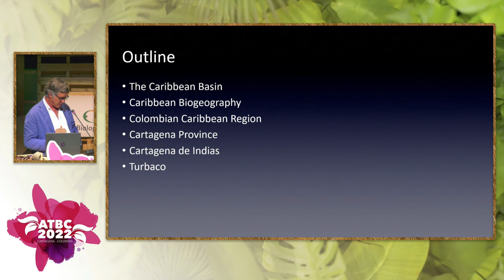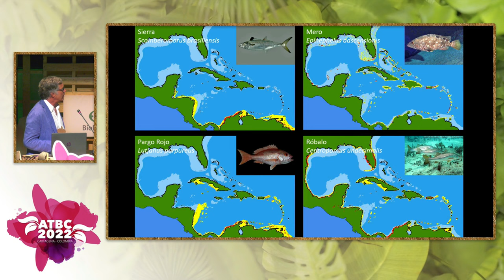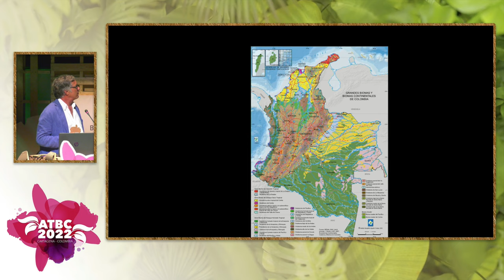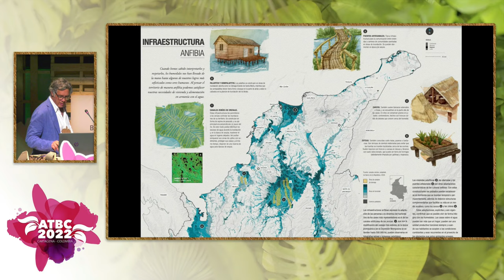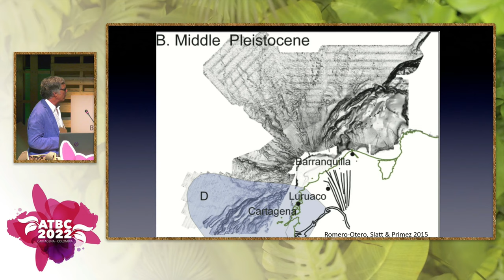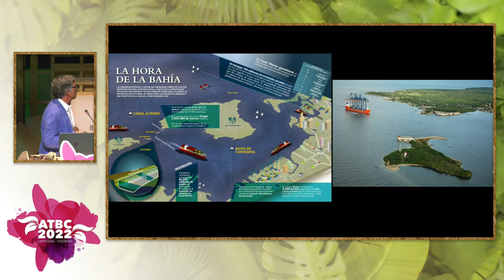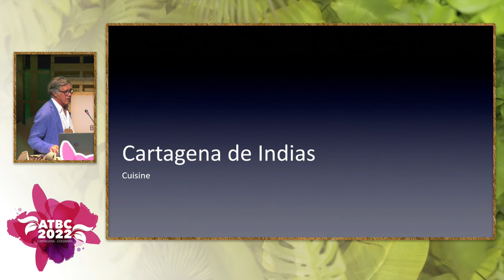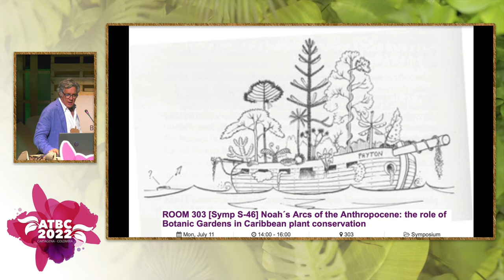Santiago Madriñan- Natural and Cultural History of the Colombian Caribbean Region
ATBC2022- Plenary session